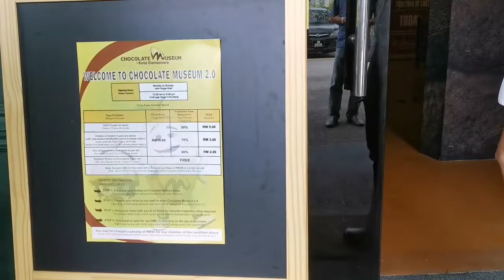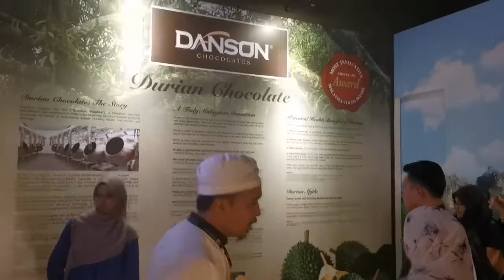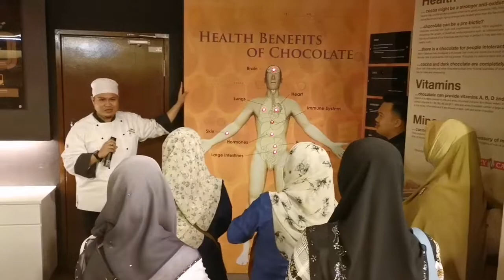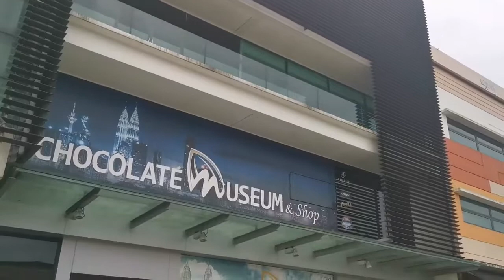Lawatan ke Chocolate Museum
Lawatan guru dan staf SMK Jerlun ke Chocolate Museum di Kota Damansara